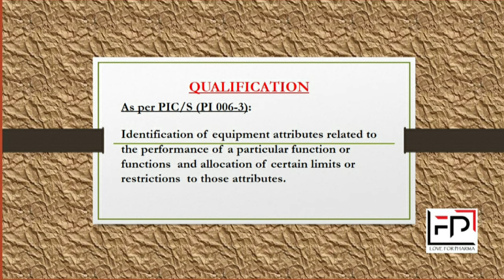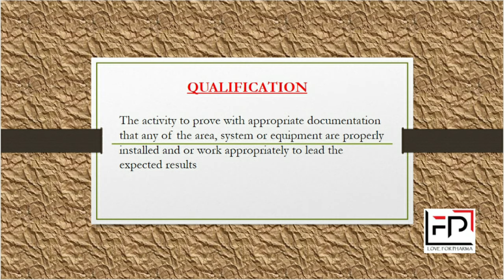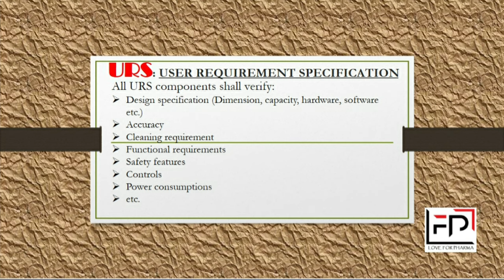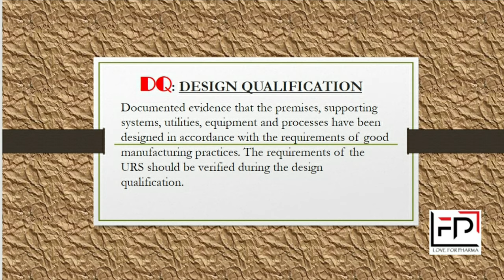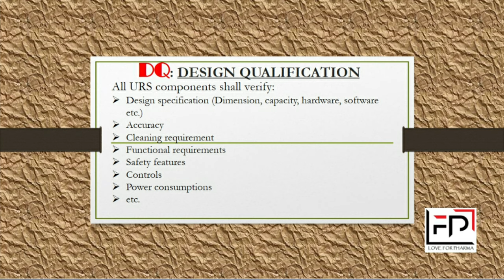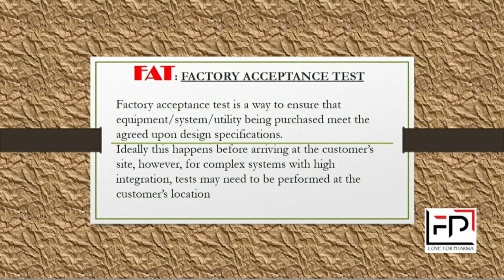QUALIFICATION, URS, DQ, FAT, SAT, IQ, OQ, PQ IN PHARMA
Qualification is a very important and critical topic in pharma. URS, DQ, FAT , SAT, IQ, OQ, and PQ has all unique significance in pharma. Here in love for pharma, the best channel for pharma, tells the basic differences and significance of the same.